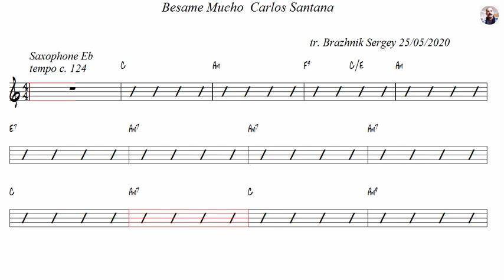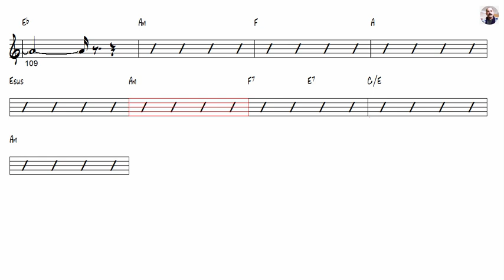Besame Mucho Carlos Santana Alto Sax